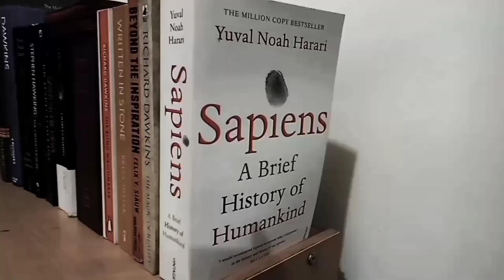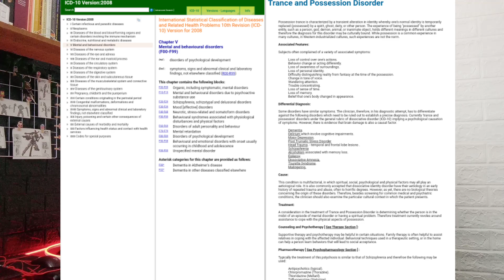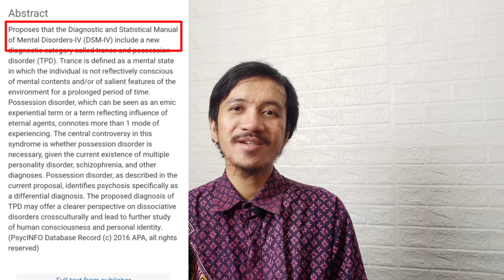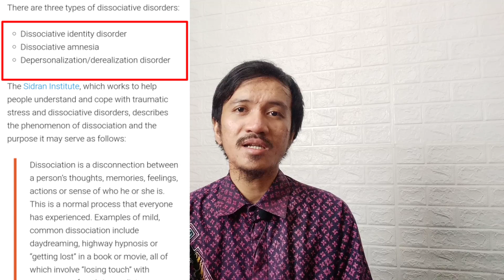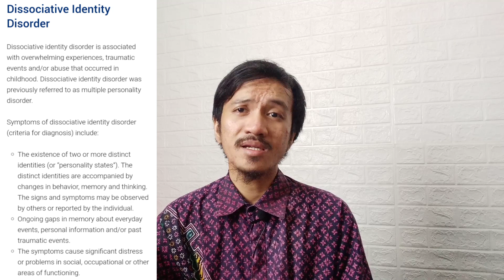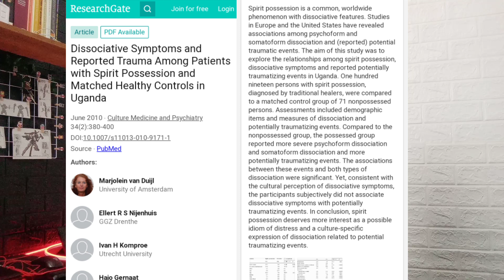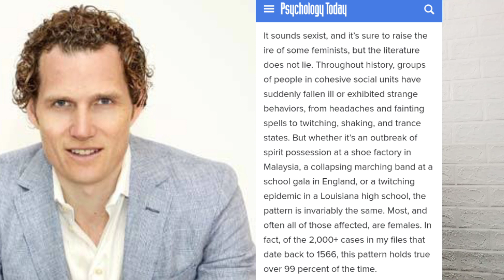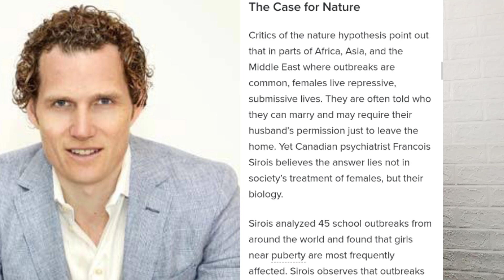PENJELASAN ILMIAH TENTANG KESURUPAN